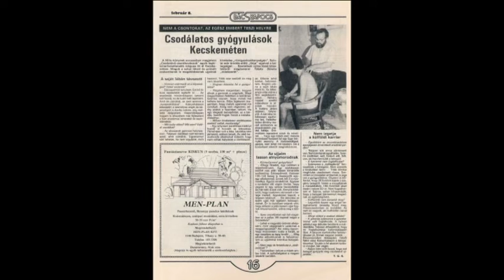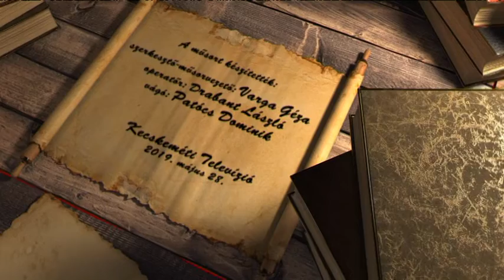Hírös Naptár (2019. május 28.)